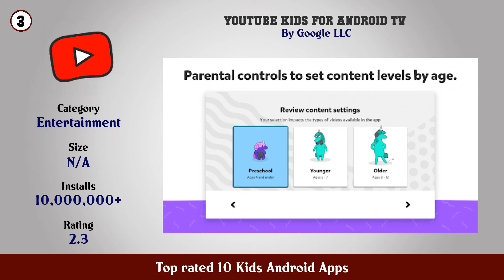Top rated 10 Kids Android Apps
11. Nick Jr Shows Games

10. World of Peppa Pig – Kids Learning Games Videos

9. ABC Kids Tracing Phonics

8. Kids Doodle Color Draw Free Game

7. GoNoodle Kids Videos

6. PBS KIDS Video

5. Kids Balloon Pop Game Free 🎈

4. PBS KIDS Games

3. YouTube Kids for Android TV

2. Messenger Kids – The Messaging App for Kids

1. YouTube Kids